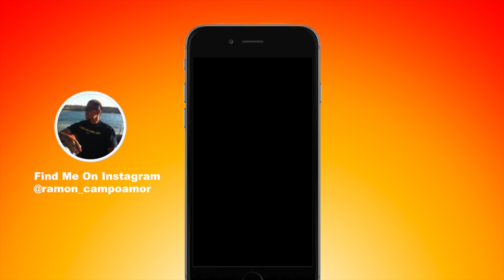Revital U review_MLM thoughts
Today on the podcast I spend some time talking about the company/ product Revital U. For those of you unfamiliar this is a coffee product that claims to give you more energy as well as aid in weight loss. One of the reasons I am taking time to speak about this so because it is another MLM or multi level marketing company with “brand influencers” taking to social media. I am not selling this product nor do I recommend people get involved with a MLM. If you are a seller or you do like MLM structures companies this by all means “do you”